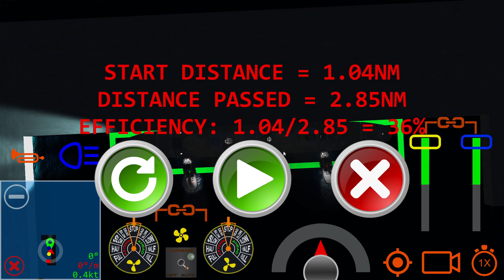【Ship Handling Simulator】タイタニック着岸！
「Ship Handling Simulator」をプレイ！
RMS TITANIC着岸シミュレーション！